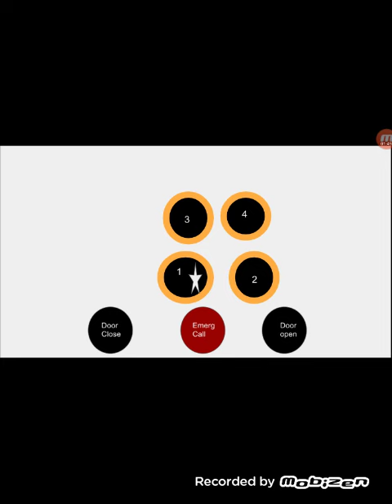Animated: Otis Lexan Hydroulic Elevators in Jw Marriott hotel Suties in Sandy city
Sadly the second Otis Lexan Breakes on camera: (